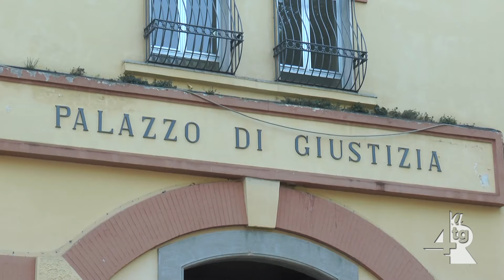Cava, in 3 nei guai con l'accusa di omicidio stradale per la morte di Francesco Pontone